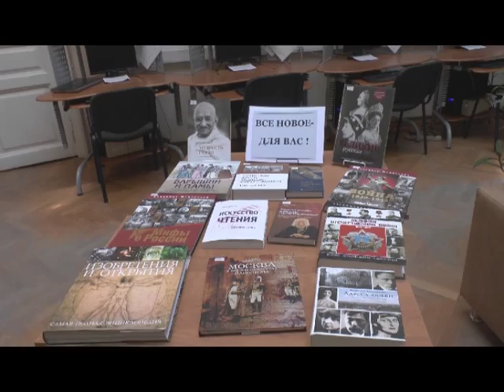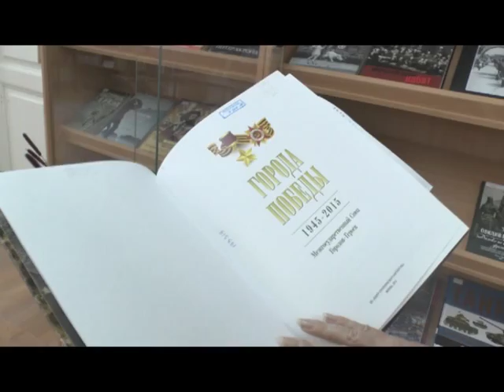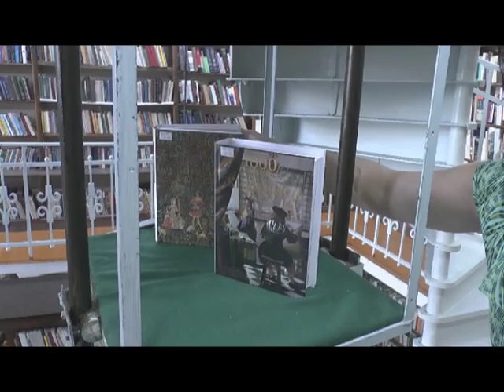фонды библиотеки им. Чехова